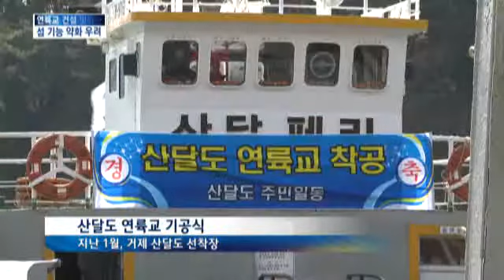[KNN 뉴스]잇단 연륙교...효과는?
{앵커:

경남 남해안에는 지금도 섬과 육지를 잇는 다리인 연륙교가 끊임없이 늘어나고 있습니다.

주민들의 삶을 통째로 바꾸는등 다양한 효과를 불러오지만 무작정 늘리는게 정답은 아니라는 지적도 있습니다.

{리포트}

116세대가 사는 작은 섬 산달도.

그동안 작은 섬이었던 산달도를 거제도 본섬과 연결하는 연륙교 공사가 시작됐습니다.

620미터 길이는 산달도 연륙교는 모두 487억원을 들여 오는 2018년 완공될 예정입니다.

주민들은 배를 타는 불편이 사라질 뿐 아니라 관광객들도 크게 늘 것으로 기대하고 있습니다.

{정경섭/거제시 도서건설국장}"-관광자원으로서의 기대"

이렇게 섬과 섬, 혹은 육지와 섬을 연결하는 다리는 산달도와 거가대교까지 경남 전역에 18개나 됩니다.

주민들의 편의를 위한 다리 건설은 환영이지만 경제적인 비용은 만만치가 않습니다.

특히 수백억원의 돈을 들여 과연 얼마나 경제적 효과를 얻는지에 대한 논란이 많습니다. 예를 들어 지난 2000년 완공된 이곳 칠천도 연륙교의 경우 주민수는 200명도 채 안 되는데 다리 건설에는 5백억원 가까이 들었습니다.

또한 관광산업에 있어서도 섬이라는 장점을 약화시키는등 마냥 긍정적인 것만도 아닙니다.

{마상열/경남발전연구원 연구위원}"-섬의 고유성은 훼손될수밖에"

여기에 교량건설로 인한 생태 환경의 파괴도 만만치 않은 문제로 제기되고 있습니다.

이때문에 연륙교 건설을 신중히 결정해야 한다는 목소리는 점차 높아지고 있습니다.